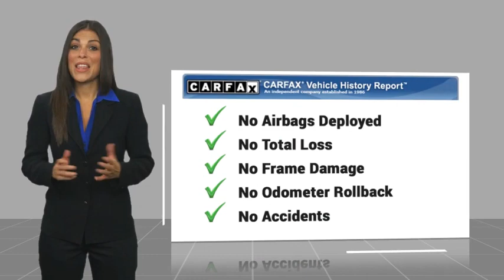2023 Ford Mustang Mach-E Walk Around 00231915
2023 Ford Mustang Mach-E Premium

Villa Ford
2550 N. Tustin St.